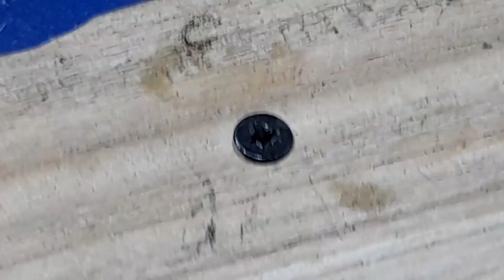Genius Tips! Amazing Tricks That Will Take You To Another Level Of Work || Tips and ideas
In this video, I'm sharing with you the secret I wish I knew at 50. It's a secret that could change your life and help you live a better one. Watch this video to find out what it is and how to get started using it today.

If you're looking for a secret to improve your life, then you need to watch this video! In it, I'll share with you the secret that has helped me live a better life - and it's something that you can use today. This secret is full of tricks and tips that will help you achieve your goals, whether they're personal or professional. I hope you enjoy this video and find the secret that will help you live a better life!

Regret of not knowing this secret at 50: Life-changing tricks and tips

Discover the secret I wish I knew at 50: Tricks and tips for a better life

Unveiling the secret I regret missing at 50: Essential tricks and tips

The secret I wish I learned at 50: Life-transforming tricks and tips

Unlocking the secret I regret not knowing at 50: Essential tricks and tips